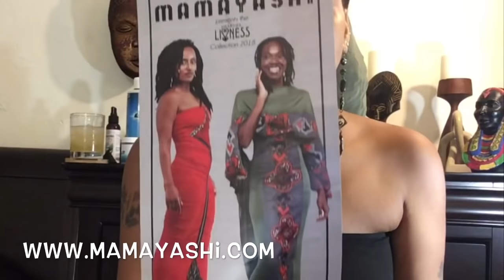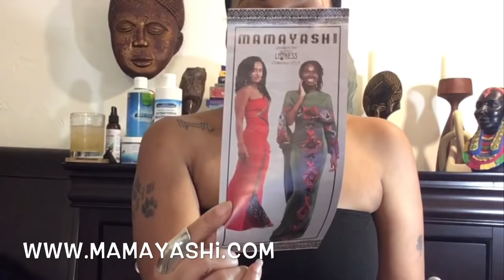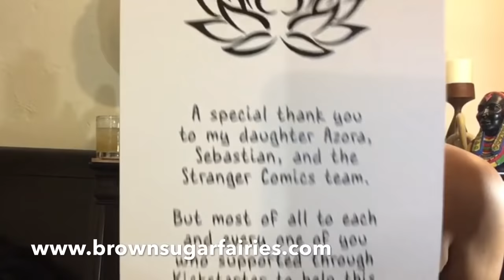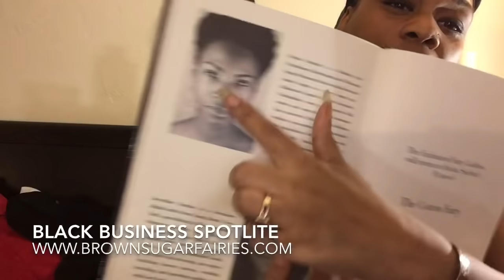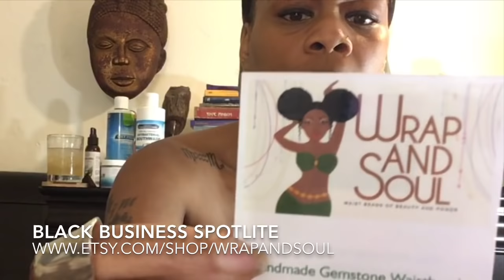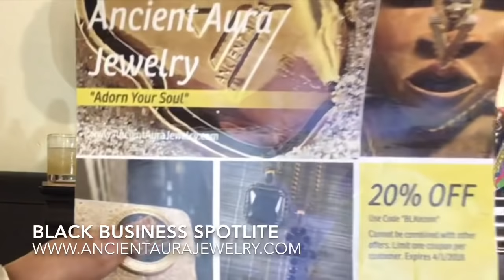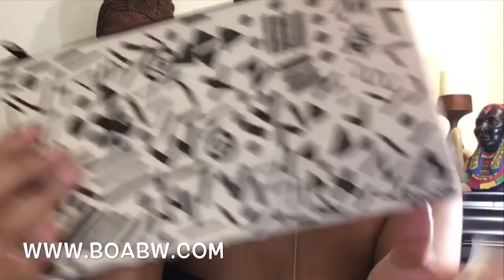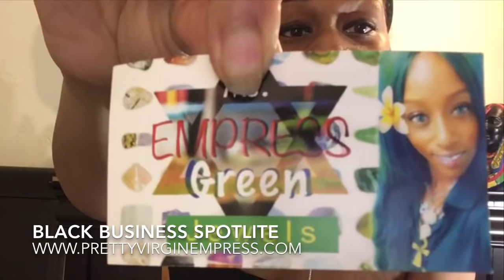Black Business Spotlite Haul September 2018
My other Youtube Channel is

Blacks Business Spotlite Links

WRAP AND SOUL WAIST BEADS OF BEAUTY AND POWER